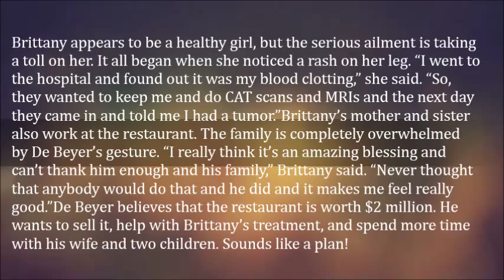Kind Businessman Is Selling His Restaurant to Help Treat Employee’s Brain Tumor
In a world where getting a kind word from your boss is a huge achievement, businessman Michael De Beyer comes across as one-of-a-kind. Where else do you get to see employers selling an entire business to help out an employee in need? I for one have never heard of such a thing before.

De Beyer is the owner of the Kaiserhof Restaurant and Wunderbar, in Montgomery, Texas. Brittany Mathis, his 19-year-old employee, is suffering from a tumor that she cannot afford to get treated. So De Beyer has decided to sell the 6,000 square foot family restaurant that he has owned for 17 years, and donate money to Brittany.

Brittany appears to be a healthy girl, but the serious ailment is taking a toll on her. It all began when she noticed a rash on her leg. “I went to the hospital and found out it was my blood clotting,” she said. “So, they wanted to keep me and do CAT scans and MRIs and the next day they came in and told me I had a tumor.”